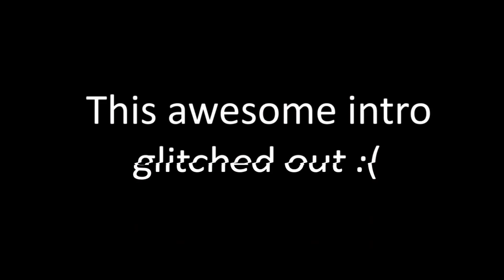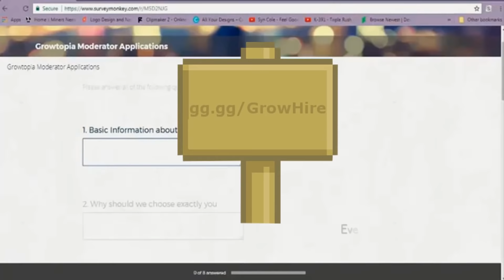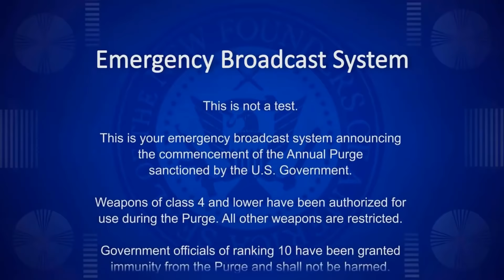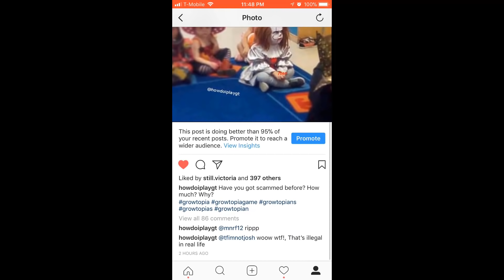If Growtopia Had Only ONE @MOD! (SO FUNNY XD)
Tags: growtopia growtopia harvest festival growtopia harvest festival 2017 growtopia hack growtopia how to get rich growtopia scam fail growtopia how to be a mod growtopia profit growtopia if there was only one mod
☁LIKE GOAL
500